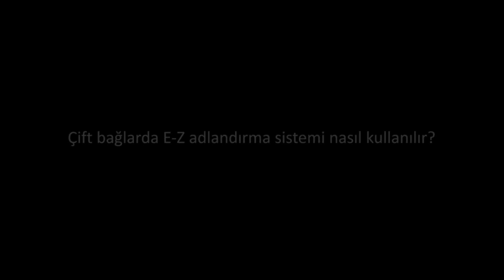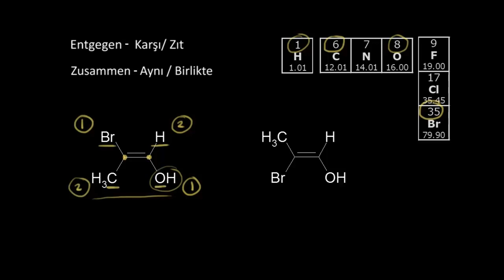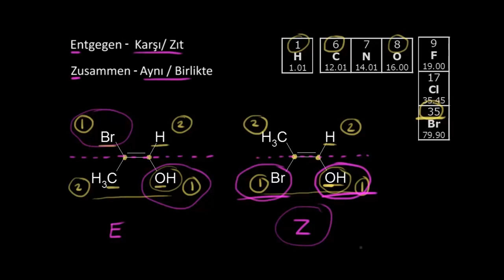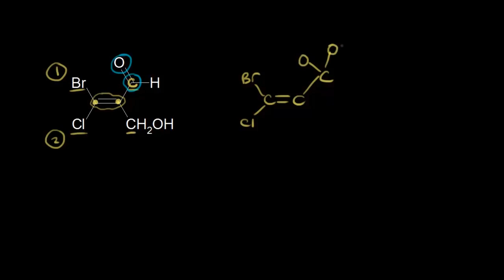E-Z Adlandırma Sistemi (Fen Bilimleri) (Kimya) (Organik Kimya)